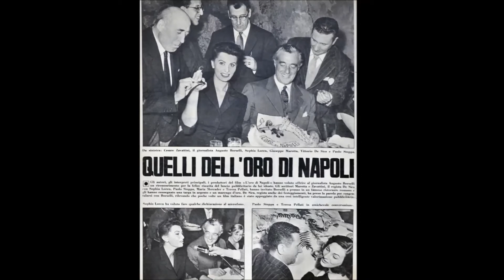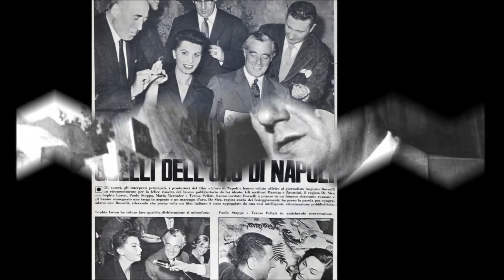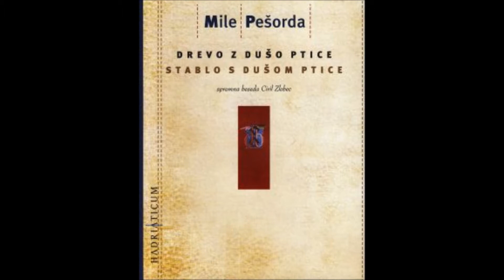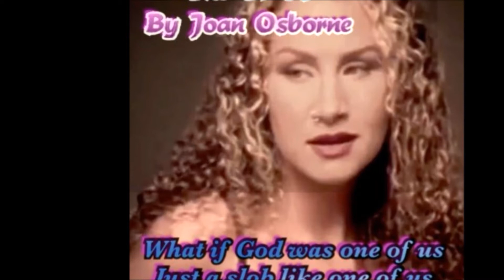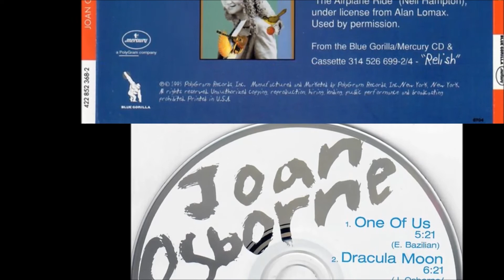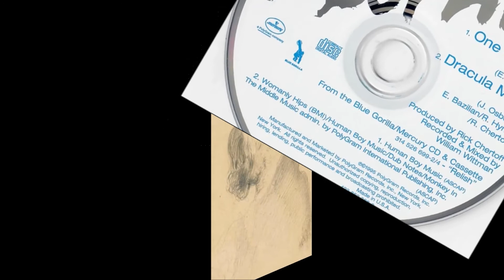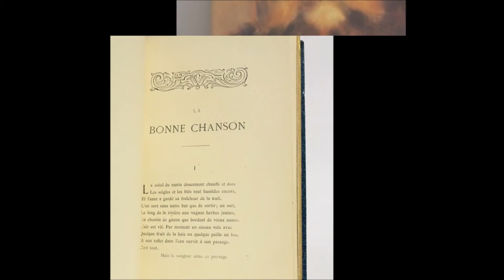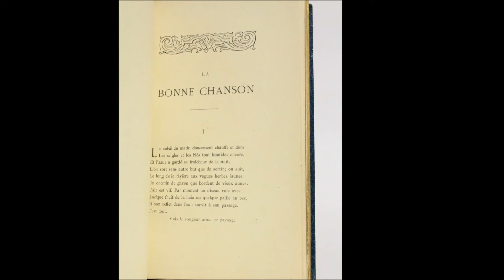(Che cos’è un’emozione?), a cura di Silvana Guida 03042021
Puntata di Sabato 03 aprile 2021

Gherardo Mengoni – Giuseppe Marotta e “L’oro di Napoli”
Giuseppe Marotta (Napoli, 5 aprile 1902 – Napoli, 10 ottobre 1963) è stato uno scrittore, sceneggiatore e paroliere italiano.
Nel 1925 si trasferisce a Milano per intraprendere la carriera di giornalista. I primi tempi non sono certamente facili, visto che è costretto a dormire sulle panchine del parco, prima di entrare alla Arnoldo Mondadori Editore e poi alla Rizzoli come redattore.
La sua rubrica fissa pubblicata sul giornale “Film” viene notata da Aldo Borelli, che gli spalanca le porte del “Corriere della Sera”. Negli stessi anni è inoltre a capo dell’ufficio stampa della Germania Film, ente per la promozione del cinema tedesco in Italia.
La collaborazione con il “Corriere della Sera”, interrotta nel 1943, riprende due anni dopo e si rivela proficua per la carriera di Marotta, che contemporaneamente compone sceneggiature cinematografiche e teatrali.
Marotta incentra la sua opera nei confronti della città natale, amata e mai abbandonata completamente. Il suo primo romanzo, Tutte a me, vede la luce nel 1932. Da allora la sua carriera si dividerà fra giornalismo e scrittura. A partire dal 1940, la sua produzione letteraria è folta e continua.
Nell’immediato dopoguerra (1947), Marotta pubblica presso l’editore Bompiani la raccolta di storie brevi L’oro di Napoli che riscuote un importante successo. Vittorio De Sica ne trarrà un film nel 1954. Nel 1954, per il romanzo Coraggio, guardiamo, vince il Premio Bagutta.

La Bacheca
L’ULTIMA CENA
Stasera il pane non verrà spezzato
perché non c’è pane
perché non ci sono mani
Stasera il vino non sarà bevuto
perché non c’è vino
perché non c’è calice
Stasera la mela non verrà tagliata
perché non c’è mela
perché non c’è coltello
Stasera la candela non verrà accesa
perché non c’è candela
perché non c’è luce
Stasera non ci sarà gioia
né baci
né amore
Stasera solo i ratti gozzovigliano
ma noi non ci siamo
non ci siamo proprio tanto
NESSUNO GUARDA
Nessuno guarda
Nessuno. Gli occhi vacui
Non sentono
Alcuna preghiera.
In mezzo
Al mondo
Dormono.
Scalpitano gli zoccoli: nel cielo
Nessuno a nessuno
Dice niente.
Si sa tutto.
Una mano tesa afferra l’aria languida.
Le Formiche.
Sotto la corteccia
Scavano l’alba.
“Lucciola! Lucciola!”
Sospira (la pietra) sotto i seni.
Un occhio.
Interiore.
Cerca l’universo.
Viandante in una stalluccia d’inverno.
Nessuno vede nessuno.
Forse l’occhio che crea –
Distrugge: l’Essere?
Ma le parole sprofondano.
In abissi senza fondo.
MILE PEŠORDA, poeta, traduttore dal francese, giornalista ed ex editore croato.

One Of Us, Joan Osborne
One Of Us è un singolo della cantautrice statunitense Joan Osborne, pubblicato il 21 febbraio 1995 come primo estratto dal primo album in studio Relish.
Il brano è stato scritto da Eric Bazilian dei The Hooters.
La canzone affronta argomenti che trattano vari aspetti del credere in Dio per mezzo di domande che invitano l’ascoltatore a considerare come egli si rapporta con l’essere Supremo…
Una cover in italiano, intitolata Uno di noi, è stata registrata nel 1996 da Eugenio Finardi per l’album Occhi.

La Bacheca
PAUL VERLAINE, La Bonne Chanson, 1870.
Paul Marie Verlaine è stato un poeta francese.
Figura del poeta maledetto, Verlaine viene riconosciuto come il maestro dei giovani poeti del suo tempo.

MixTime,
I pompieri è un film del 1985 di Neri Parenti con Paolo Villaggio, Lino Banfi, Massimo Boldi, Christian De Sica, Andrea Roncato, Ricky Tognazzi, Gigi Sammarchi, Moana Pozzi, Paola Onofri, Paola Tiziana Cruciani, Claudio Boldi, Fiammetta Baralla, Stefano Antonucci, Ennio Antonelli

Topo Gigio Strappazami di coccole
Topo Gigio Se avessi la coda anch’io
La Colomba Cocozza
Nel film Totò, Fabrizi e i giovani d’oggi Totò interpreta il protagonista, il famoso “Cocozza Cavalier Antonio della premiata pasticceria omonima”.
Il prodotto di punta della rinomata pasticceria è la famosa Colomba Cocozza! Il cavalier Antonio fa di tutto perchè il suo gioiello abbia successo; arriva addirittura a chiedere scusa all’odiato futuro suocero rag.Giuseppe D’Amore (Aldo Fabrizi) pur di ottenere da lui una raccomandazione presso il ministero per la fornitura di ben tremila colombe Cocozza da dare a ciascun dipendente in occasione della Pasqua!